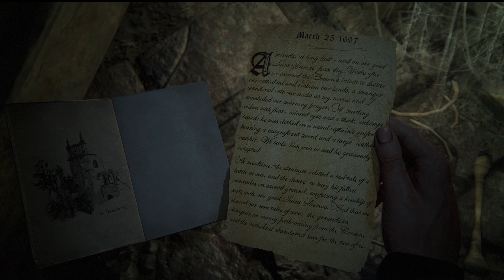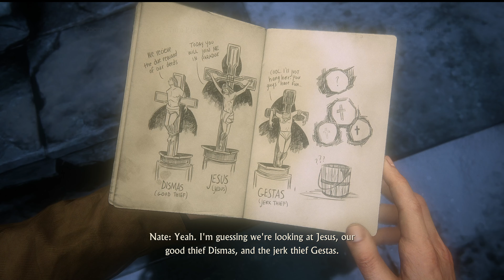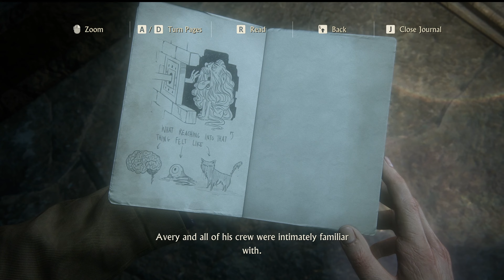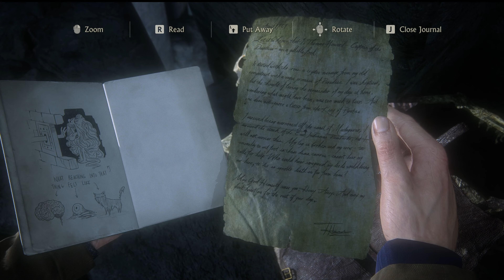Uncharted Legacy of Thieves Collection - PART 3 - THOSE WHO PROVE WORTHY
Experience the entirety of Little UNCHARTED : Legacy of Thieves Collection right here in this comprehensive gameplay walkthrough..

"Embark on a quest to claim your riches and etch your legend into the annals of history with the UNCHARTED: Legacy of Thieves Collection. Dive into the exhilarating cinematic narratives and epic action spectacles that define the UNCHARTED franchise. Get ready for a treasure trove of sharp wit, strategic brilliance, and unforgettable escapades courtesy of our beloved rogue, Nathan Drake."

Intro
0:54 The Grave Of Henry Avery - 8
47:37 Those Who Prove Worthy - 9
1:23:08 Last Scene
MORE IN PART 4

About Gammistrix

"Greetings, I'm known as 'Danial' or 'Gammistrix.' My passion lies in sharing Full Gameplay videos, Let's Play Walkthroughs, and a variety of story-driven video game experiences!"

Video Uploaded By Gammistrix